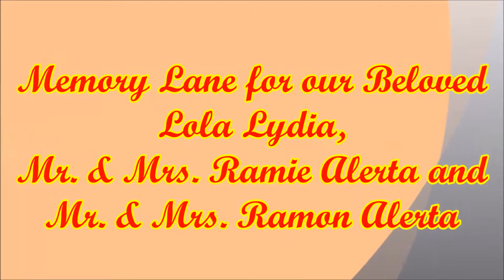LOLA LYDIA BDAY TRIBUTE